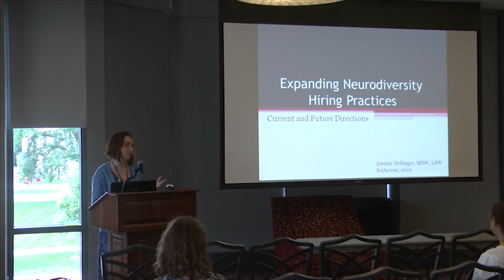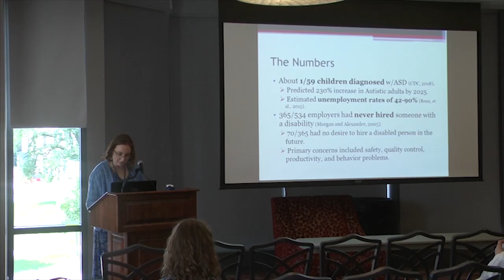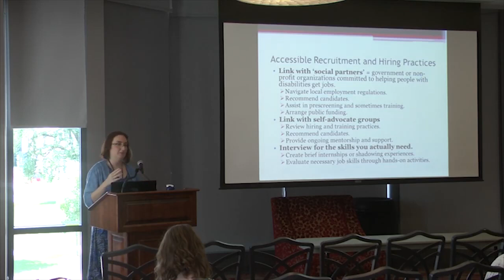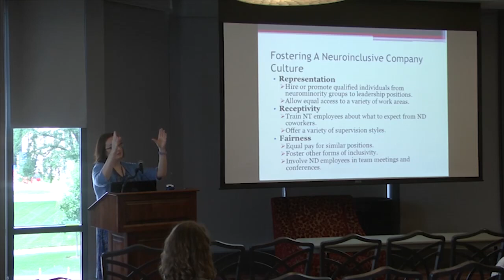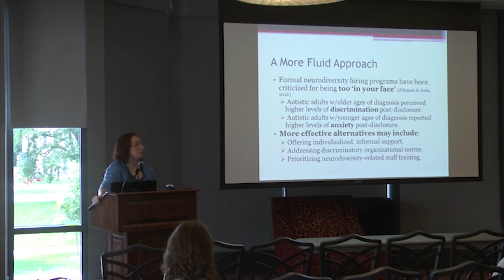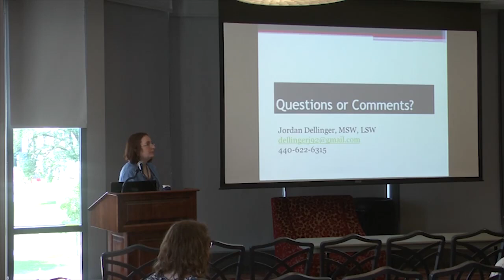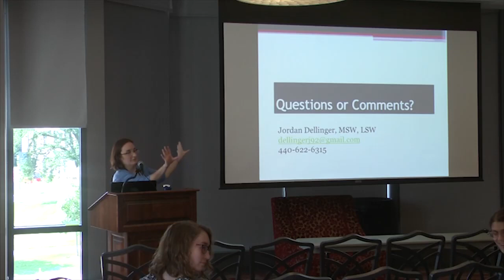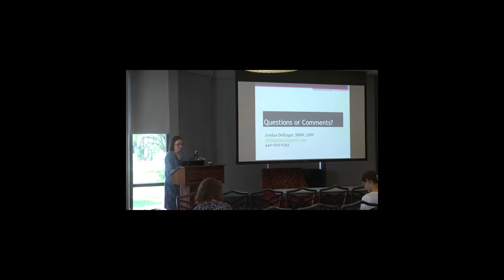Jordan Dellinger: Expanding Neurodiversity Hiring Practices—Current and Future Directions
This session will provide specific, practical recommendations for companies hoping to establish or expand neurodiversity hiring initiatives specifically targeting Autistic people or people of the Autistic neurotype. The focus of this presentation is accessible recruitment and hiring practices, creative accommodations, and methods for fostering a neuroinclusive corporate culture. The presentation opens with a brief primer on the concept of neurodiversity and associated terminology. Following this is an overview of existing neurodiversity hiring initiatives in the United States and elsewhere, which will discuss their strengths and challenges. Suggestions for moving above and beyond simple compliance with the Americans with Disabilities Act (ADA) are provided. Concerns surrounding the balance between workplace neuroinclusivity and consistent, equitable employee standards are also addressed. The presentation concludes with insights into future directions for neurodiversity in the workplace and possible benefits to people of other neurotypes.